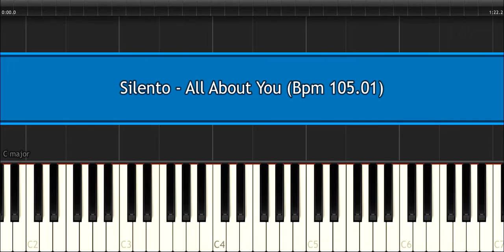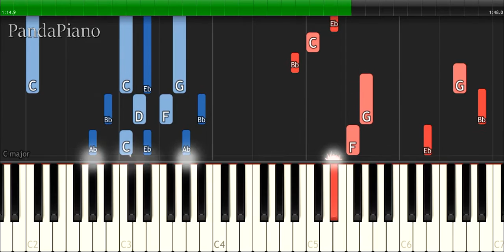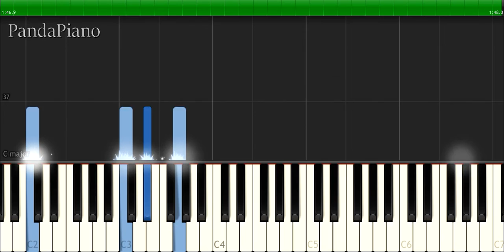Silento - ''All About You'' (PIANO TUTORIAL) + MIDI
How To Play ''All About You'' By Silento